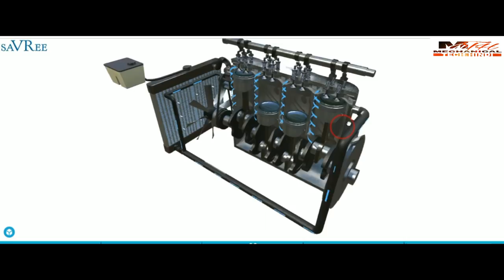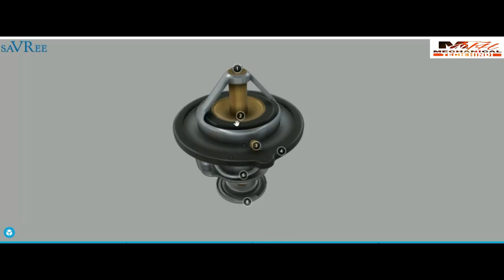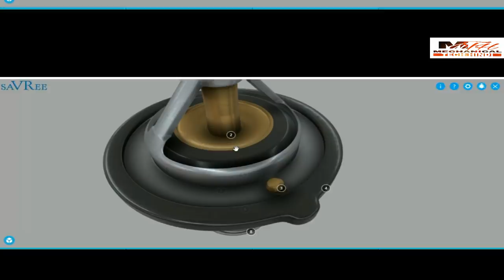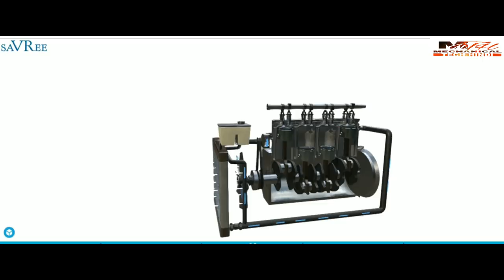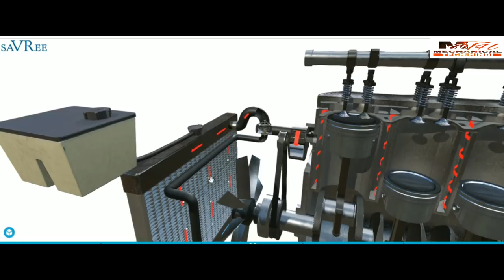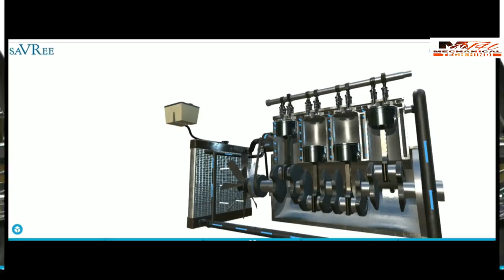ENGINE THERMOSTAT | Working and Components | Hindi with Animation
Any liquid-cooled car engine has a small device called the thermostat that sits between the engine and the radiator. The thermostat in most cars is about 2 inches (5 cm) in diameter. Its job is to block the flow of coolant to the radiator until the engine has warmed up. When the engine is cold, no coolant flows through the engine. Once the engine reaches its operating temperature (generally about 200 degrees F, 95 degrees C), the thermostat opens. By letting the engine warm up as quickly as possible, the thermostat reduces engine wear, deposits and emissions.
Iss video me maine detail me thermostat ke components ke bare me bataya hai, iske alawa maine thermostat 3D model ke help se iske working ke bare me bhi bataya hai. To video ko pura dekhe aur video achcha lage to ise LIKE aur SHARE jarur kare.

The 3D Model is courtesy by saVRee.